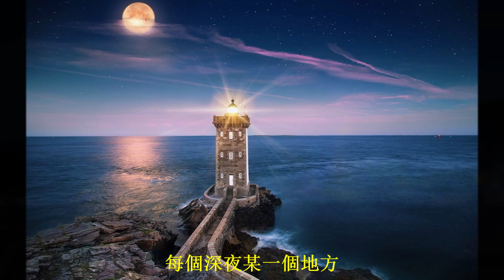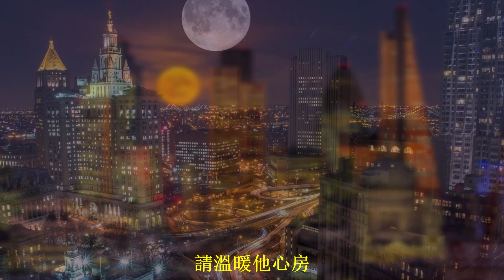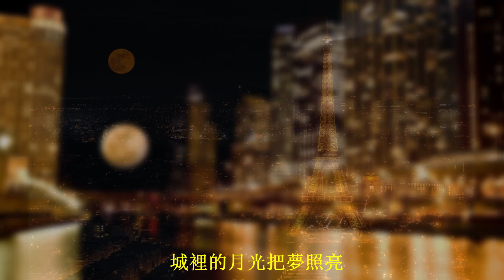城裡的月光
城裡的月光把夢照亮 請溫暖他心房
看透了人間聚散 能不能多點快樂片段
城裡的月光把夢照亮 請守護它身旁
若有一天能重逢 讓幸福撒滿整個夜晚

踏遍海角天涯 我只在乎城裡的月光
祝中秋快樂 人月團圓